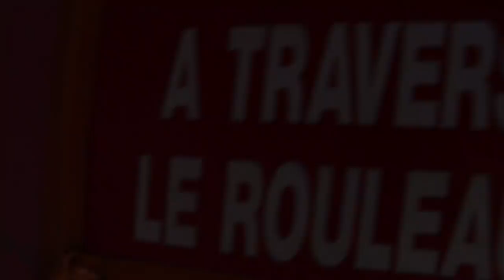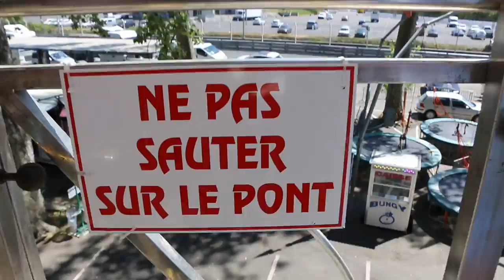KING CIRCUS [Onride] Pau 2017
Video onride de la Boite a Rire King Circus à la fête foraine de Pau 2017 au Stade Tissié.